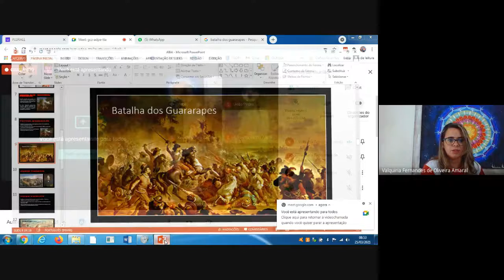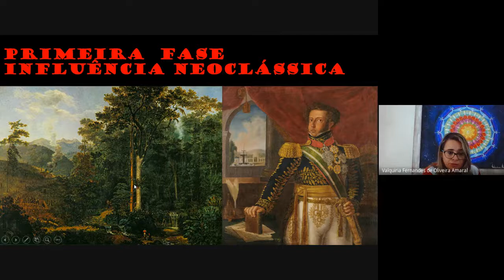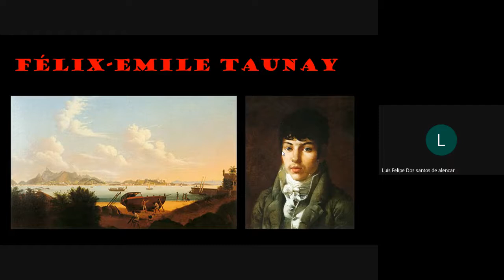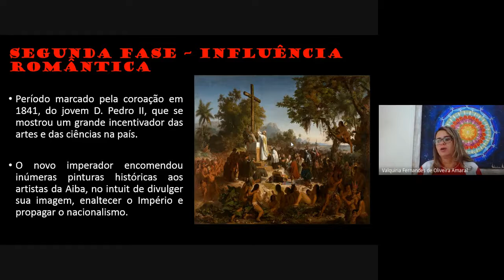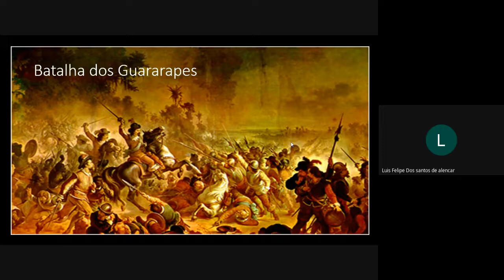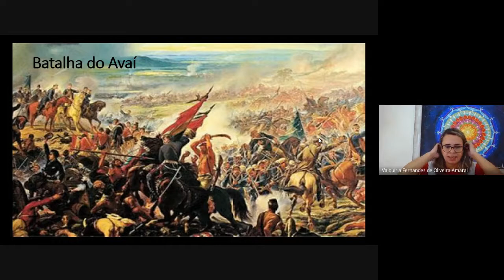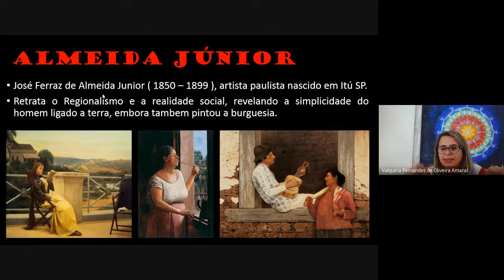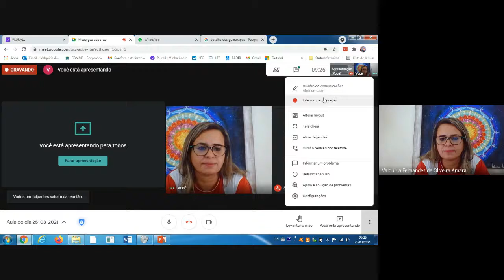8A - ARTE - ( FASES DA AIBA )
ARTE ACADÊMICA NO BRASIL